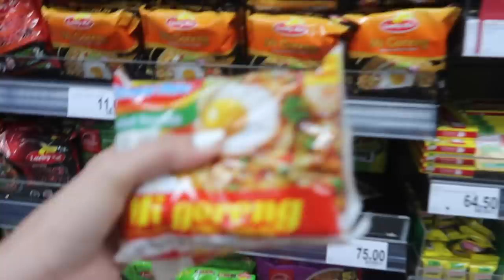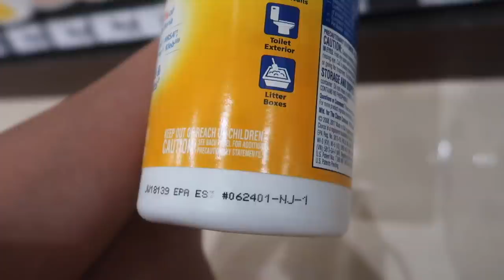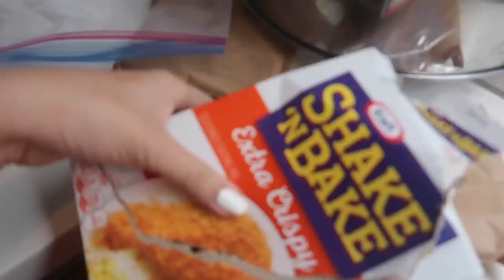GROCERY SHOPPING NI DADDY PHIL + HAUL | NAGBOXING ANG MAG-AMA | March 10, 2019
ATTENTION!! WANT TO BE FEATURED ON OUR VLOGS? We Would Love To Have YOU As A Part Of Our Intro
Email your horizontal VIDEO clip saying "Hi I'm (name) from (province, state, or country) and you're watching THEMCQUEENS" to be featured
Thank you to all of you who send one in!

HI THERE! I'M CHARO MCQUEEN, A FILIPINA WHO IS IN A LONG DISTANCE RELATIONSHIP AND IN AN INTERACIAL MARRIAGE WITH MY BRITISH HUSBAND PHILIP.. I AM ALSO A MOM OF A LOVELY DAUGHTER.. I MAKE FAMILY VLOGS.. AND IF YOU ARE INTO THOSE YOU CAN SUBSCRIBE SO YOU CANNOT MISS ANY VIDEOS!